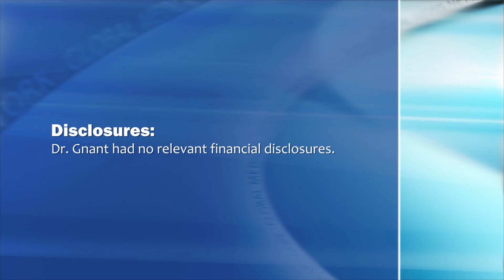Adjuvant Zoledronic Acid Reduces Breast Cancer Deaths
Adding zoledronic acid to adjuvant endocrine therapy significantly improved disease-free and overall survival in premenopausal women with endocrine-receptor--positive early breast cancer at 7 years' follow-up in the Austrian Breast and Colorectal Cancer Study Group-12 trial. Dr. Michael Gnant describes the results in this interview at the San Antonio Breast Cancer Symposium.